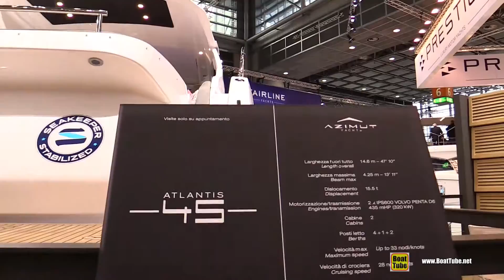2020 Azimut 45 Atlantis Motor Yacht - Walkaround Tour - 2020 Boot Dusseldorf